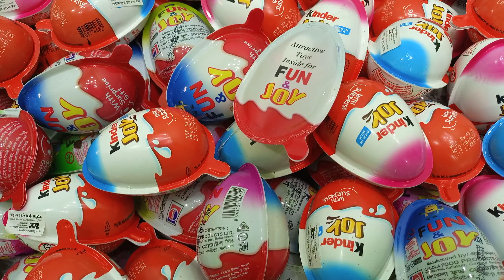😋 Yummy Kinder Surprise Egg Toys Opening | Kinder Joy Eating | ASMR Eating Chocolate